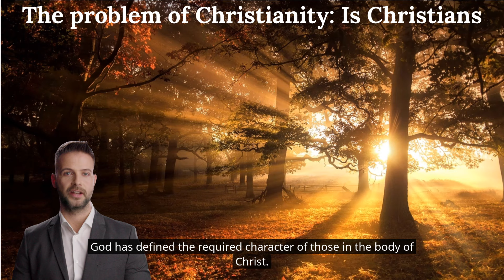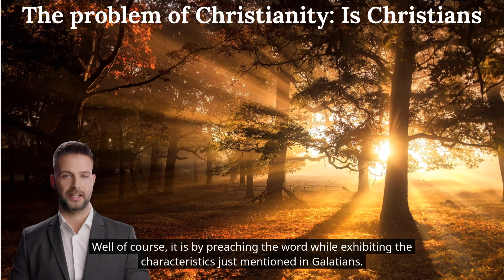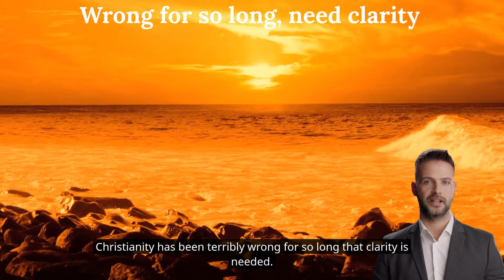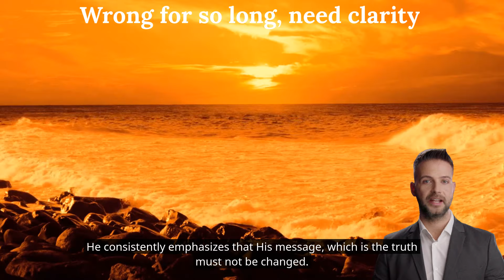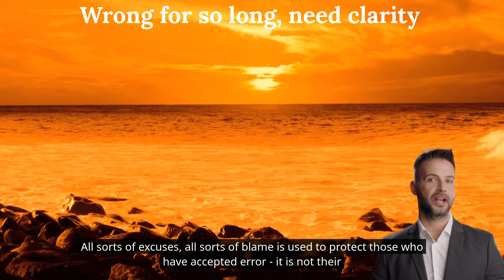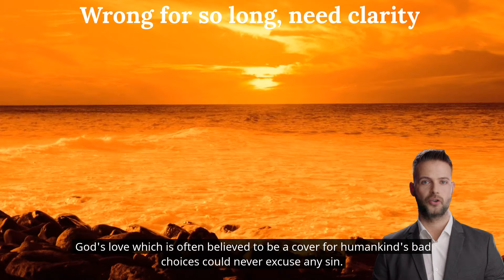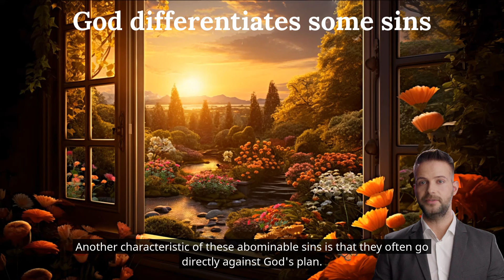Scriptural response to sexual immorality, the shedding of innocent blood and lying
There are so many questions in relation to sexual immorality, the shedding of innocent blood and lying, that is in how a person should conduct themselves in each of these every day matters. The answer from God is the only one that has great value. Value that is helpful in achieving heaven is the true and important information needed. Certainly this video will help, but it is an answer that is surprising, but logical and can powerfully influence a person's life.